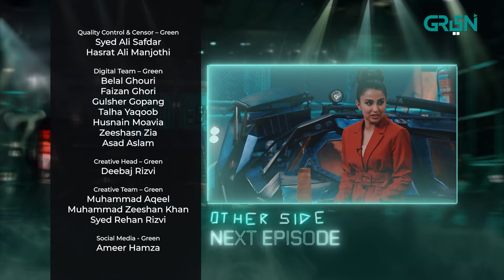Other Side | Last Episode 5 Teaser | Shaheer Knows | Momina Mustehsan | Ushna Shah | Green TV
Other Side | Last Episode 5 Teaser | Shaheer Knows | Momina Mustehsan | Ushna Shah | Green TV Entertainment

Unlock the mysteries of the mind in The Other Side—where celebrities face the unknown and secrets are revealed.

Host: Shaheer Khan
Director: Nadeem Baig
Producers: Humayun Saeed  & Shahzad Naseeb

Featuring:
Shaheer Knows
Momina Mustehsan
Ushna Shah